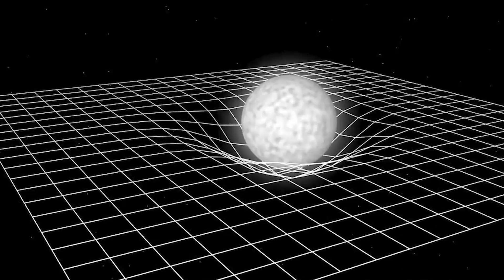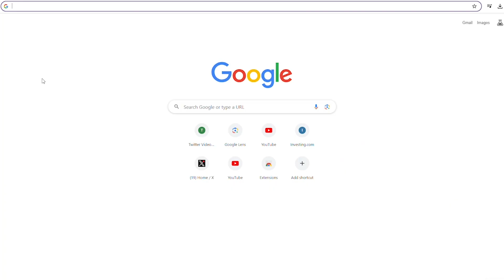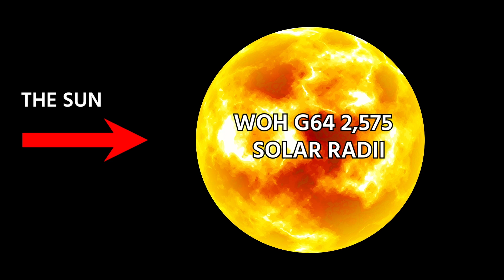The New Largest Star in the Universe 2024! WOH G64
woh g64,uy scuti,stephenson 2-18,bat 99-98,most massive star,what is the largest star,how big is the largest star,is uy scuti still the biggest,what is the largest star ever discovered,red supergiant,hypergiant star,documentary,sun,massive star,largest star,biggest star in the universe